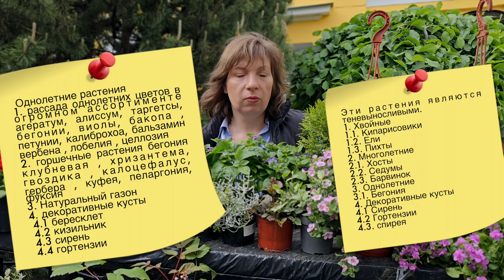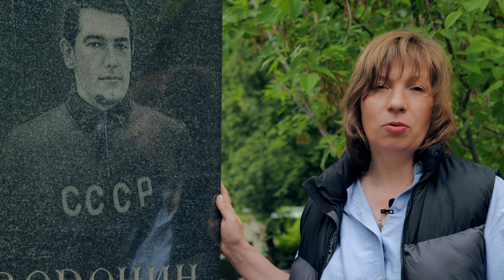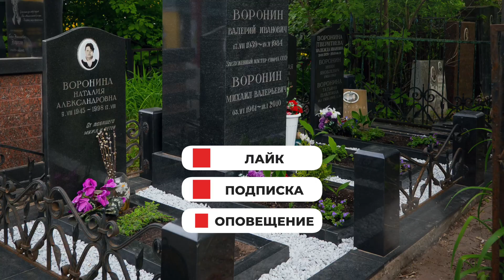Как правильно посадить растения на могиле!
Сегодня наш сотрудник Татьяна расскажет вам о том, как правильно сажать растения, чтобы создать достойное и ухоженное место памяти. Возможно вы столкнулись с проблемой выбора подходящих растений или не знаете, как правильно ухаживать за ними. Не волнуйтесь, мы готовы помочь вам решить эту задачу.

Первое с чего мы начинаем при определении выбора растений, выходим на участок и смотрим к какой группе растений  относятся выбираемые посадки. Мы обязательно смотрим теневой или солнечный участок, и сколько часов в день на участке есть прямой солнечный свет.
Далее, мы уточняем ваши пожелания относительно выбора цветов. Возможно, у вас есть определенные предпочтения или есть цветы, которые имели особенное значение для вашего близкого человека.

Закажите озеленение могилы в компании "Эпитафия" по ссылке прямо сейчас!